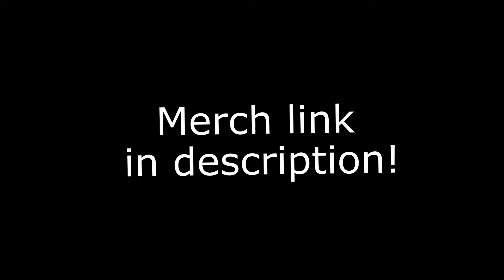Terminator 3: Rise of the Machines (GBA) - Level 10 - Give Me Shelter (HD)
The final level (and final boss) of Terminator 3: Rise of the Machines on Gameboy Advance. It's finally time to put the T-X (aka Terminatrix) out of commission for good in this final boss fight. Also consider supporting us below!